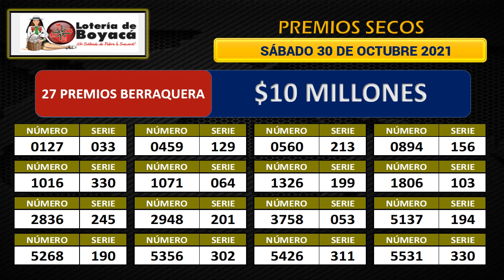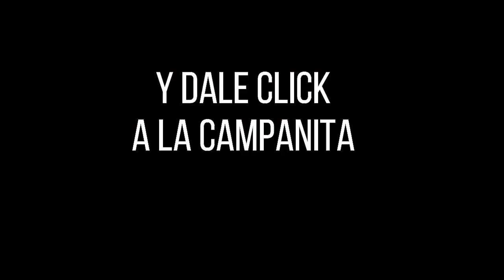Resultado Lotería de Boyacá Sábado 30 de octubre 2021 PREMIO MAYOR Y PREMIOS SECOS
Hola buenas noches, te presentamos los resultados de las loterías y chances en Colombia, vamos con el Resultado para la Lotería de BOYACÁ del sábado 30 de octubre de 2021.

lotería boyacá
resultado Boyaca
sorteo Boyaca
resultado boyacá
boyacá lotería
chance Boyaca
lot Boyaca
boyacá sorteo
resultados loteria de Boyaca sorteo 4380